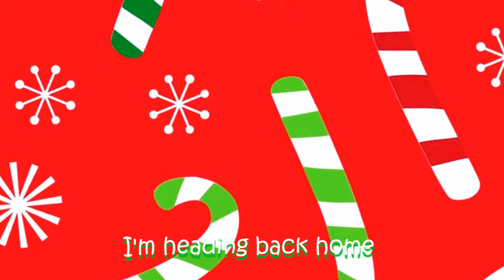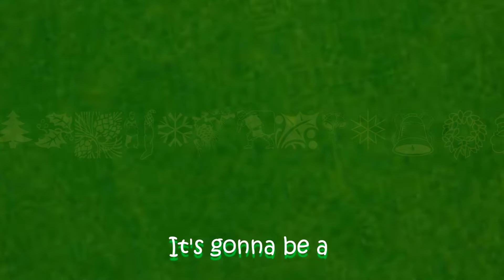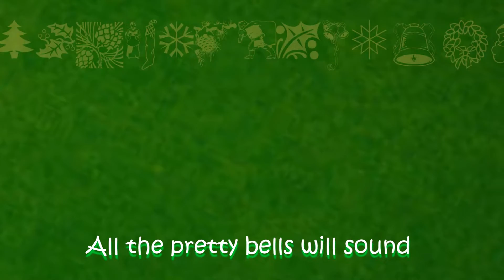LORD TOPH - Big Christmas (Lyric Video)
Big Christmas
(Written, Arranged, Performed & Produced by LORD TOPH)

I'm heading back home
Back down the one-lane highway
I haven't seen since only the Lord knows when
And I'm looking ahead to see the one lone stoplight
In the quaint little town just where my life began
I know I'm really quite close
When I turn the corner of the easy-wash and the do-nut shop
I know I'm really quite late
But as I park at the gate
Everyone's still awake
So I know it's gonna really be a

Big Christmas - This Christmas
In the smallest town around
All the pretty bells will sound

My mum's in the kitchen - Daddy's lighting the roof
And my little baby sis is on the sofa
She's watching holiday spoofs with our cat Peek-a-Boo
You know he's really quite the charmer in his swanky Christmas sweater
Here come the carolers now It's all the neighbors in town
And here comes mum a runnin' with the egg-nog for the warmin'
As I open the door to hear the wondrous joy I see faces that I haven't seen in years
It's gonna be a

In the smallest town around Big Christmas - This Christmas

Big Christmas
(Fa-la-la-la-la-la-la!)
Big Christmas

I've been waiting for this season I've got everything I want and need
And now the family is all together

(Adlibs to fade)